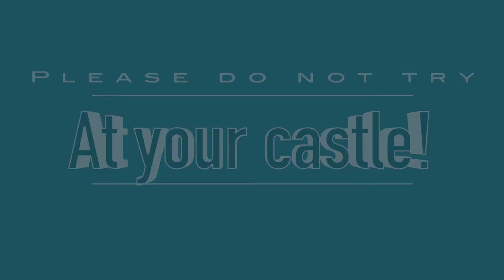Every Day Knight-Crack a coconut and love banana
I do normal (everyday) things in medieval armor!